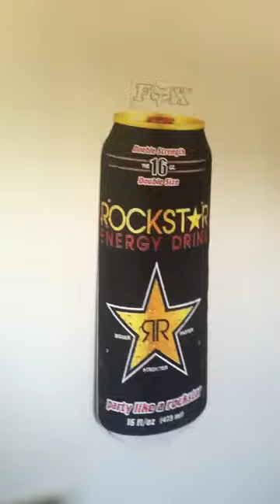What's in my room